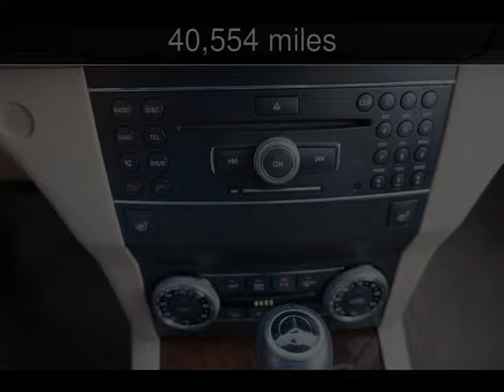2012 Mercedes-Benz GLK350 Used Cars - Loganville,Georgia - 2016-11-12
See more details about this used car This 2012 Mercedes-Benz GLK350 with 40,554 miles is for sale at Executive Auto.